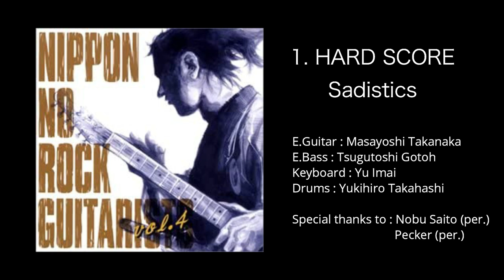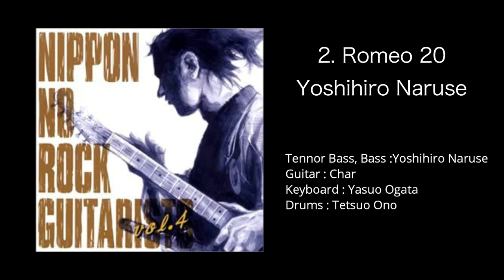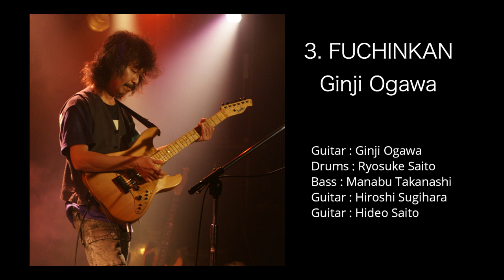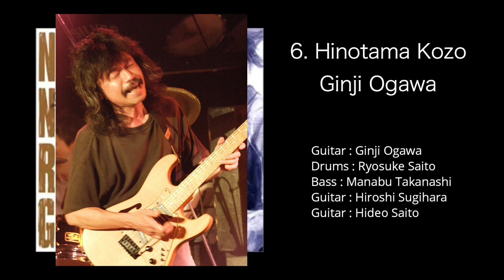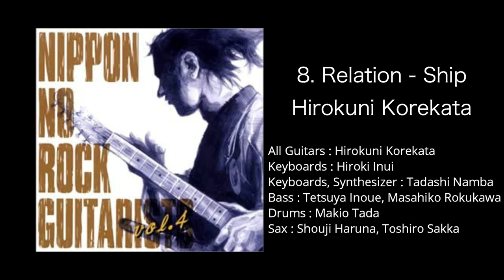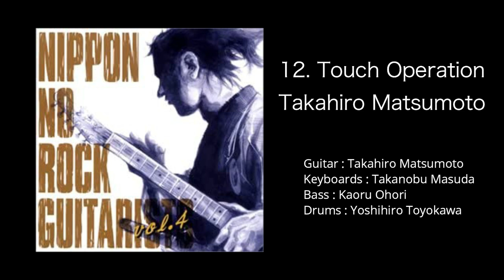Japanese Rock Guitarists vol.4 Full Album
Please enjoy the full version of the album "NIPPON NO ROCK GUITARISTS vol.4" by rock guitarists representing Japan.
日本を代表するロックギタリスト達のアルバム『NIPPON NO ROCK GUITARISTS vol.4』をフルバージョンでお楽しみください。

00:04　1. HARD SCORE
 / Sadistics

08:21　2. Romeo 20 /
Yoshihiro Naruse

13:15　3. FUCHINKAN
 / Ginji Ogawa

17:19　4. Rain, Shine, Hell or High Water /
MYX

22:55　5. I’d Rather Drink Muddy Water
 / WEST ROAD BLUES BAND

26:15　6. Hinotama Kozo
 / Ginji Ogawa

32:19　7. Dear Father Of My Sweet Memories /
KAZUMASA AKIYAMA with NEXT PAGE

37:46　8. Relation - Ship
 / Hirokuni Korekata

43:31　9. Double Deals /
B.B.KING with J. Yamagishi

47:43　10. Burning Wind
 / Takayuki Hijikata

51:54　11. Ready To Fly /
Sadistics

1:00:11　12. Touch Operation
 / Takahiro Matsumoto

1:04:30　13. Batchgoo /
Mitsuyoshi Azuma & The Swinging Boppers

＊New Album＊
*A Little Island No One Knows*
『誰も知らない小さな島 ~Private Diary 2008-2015~』
Streaming service↓